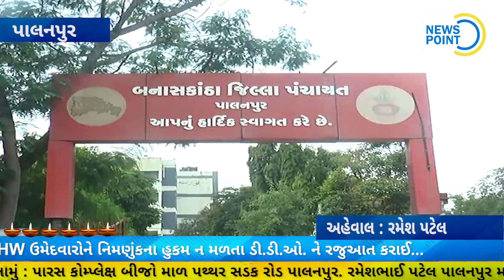બનાસકાંઠા જિલ્લામાં FHW ઉમેદવારોને નિમણુંકના હુકમ ન મળતા ડી.ડી.ઓ. ને રજુઆત કરાઈ...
બનાસકાંઠા જિલ્લામાં FHW ઉમેદવારો ને નિમણુંક ના હુકમના મળતા ડીડીઓ ને રજુઆત કરાઈ...

50 જેટલી મહિલા ઉમેદવારો જીલ્લા પંચાયત ખાતે પહોંચી  રજુઆત કરી

ગુજરાત પંચાયત સેવા પસંદગી મંડળ દ્વારા રાજ્યમાં FHW ઉમેદવારની નિમણુંક ના ઓર્ડર કરવા આવ્યા છે જેમાં બનાસકાંઠા જિલ્લામાં  મહિલા ઉમેદવારો ને નિમણુંક ના ઓર્ડર ના મળતા  આજે જીલ્લા પંચાયત ખાતે 50 જેટલી મહિલા ઉમેદવારઓ આવી  પહોંચી  હતી અને નિમણુંક મામલે  જીલ્લા વિકાસ અધિકારી ને રજુઆત કરી હતી..

અહેવાલ : રમેશ પટેલ